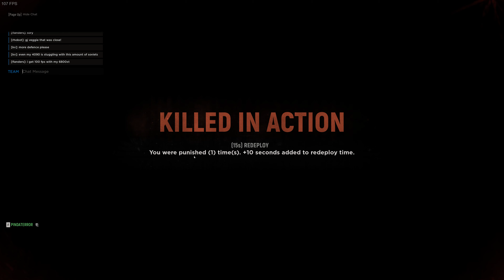Hell Let Loose | KV, Alex, Duck, & Pudding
Germany vs Soviets